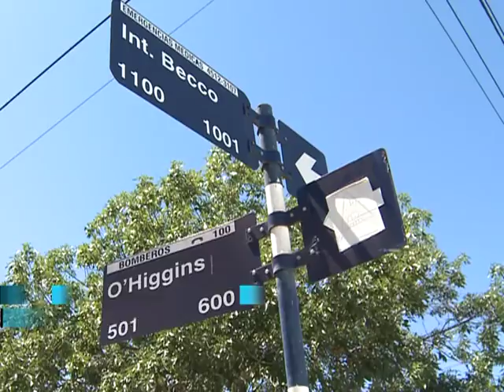Justicia investiga amenazas y lesiones en jardín maternal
La justicia de San Isidro investiga por "amenazas y lesiones" a los responsables y docentes del jardín maternal "Tribilín" por maltrato a los niños que atendían, a partir de denuncias de un grupo de padres, informaron fuentes judiciales.